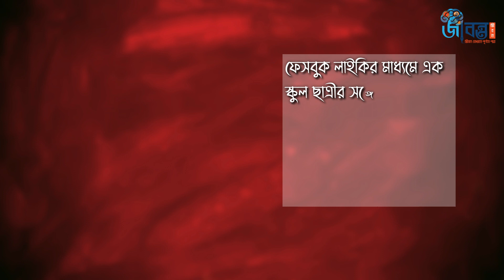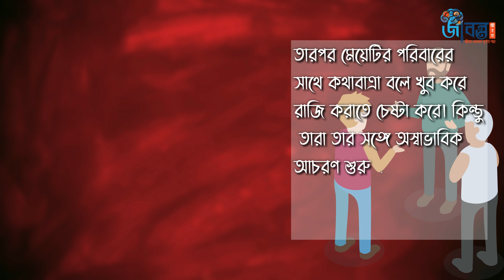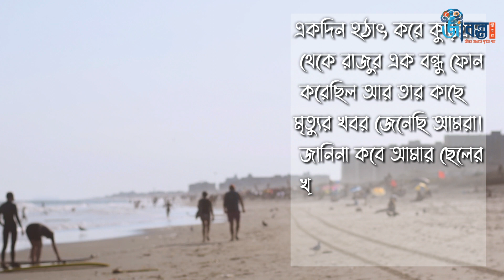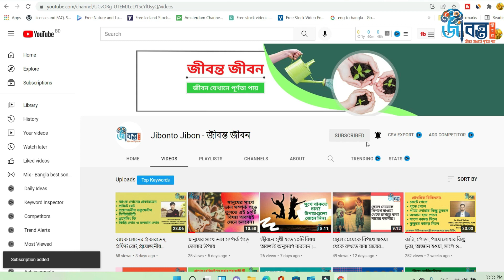অনলাইন পরিচয়ে প্রেম অতপর মৃত্যু। ফেসবুকে প্রেম ভালবাসা অতঃপর..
ফেসবুক, ইন্সট্রাগ্রাম,ইমু সহ অন্যান্য অনলাইন মাধ্যমে প্রেম ভালবাসা করার বিষয়ে সচেতন হওয়া প্রয়োজন। নইলে জীবন হতে পারে দুর্বিষহ। আমাদের আজকের ভিডিওর বিষয় অনলাইনে প্রেম অতঃপর মৃত্যু।

About Jibonto Jibon:
In today's age of information technology, every human being needs to have a full knowledge of the main branches of knowledge. But it is not possible institutionally. Many of us have not read upto the Honors. Again, those who have done Honors in different subjects have acquired special knowledge in a particular subject. It may not be possible for one,  who had studied law,to acquire formal knowledge of philosophy, health, history, religion, science, economics, politics, etc. Maybe many are trying to find out personally. But it is also difficult to collect books on so many subjects.
That’s why, we are trying to bring the necessary knowledge of the major branches of knowledge on a platform which will be useful to all.